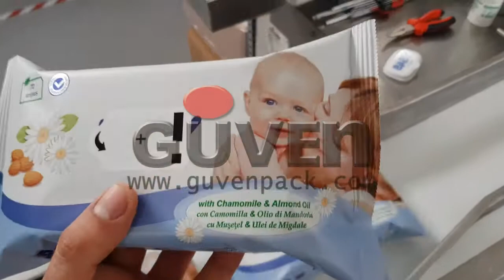GM 02 - Plastic Lids Applicator Robot